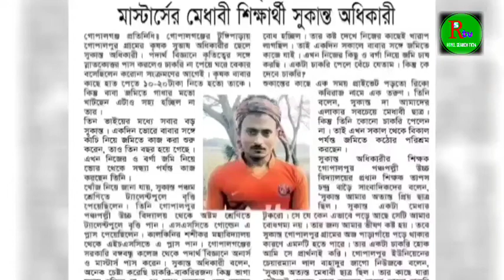দুদক কর্মকর্তা থেকে দোকানী activities harmfull himself#পদার্থ বিজ্ঞানের ছাত্র' কৃষক।royal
দূর্ণীতির বিরুদ্ধে জিরো টলারেন্স।অবশেষে চাকরি খোয়ালেন শরীফ উদ্দিন।